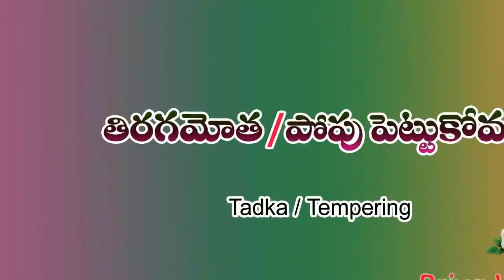Dosakaya Pachhadi - Yellow Cucumber Chutney - Andhra Recipes